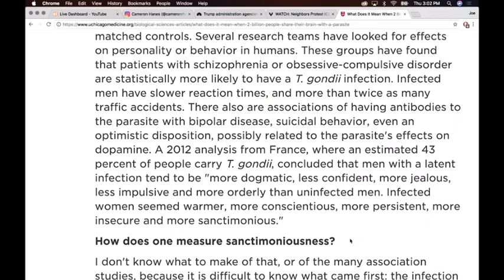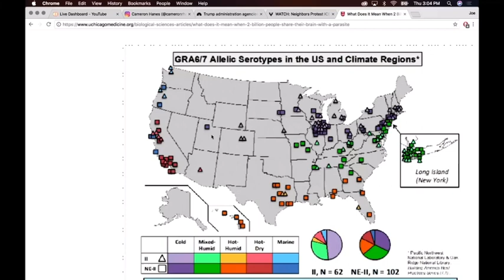A Parasite That Alters Your Brain | Joe Rogan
Joe Rogan talks about Toxoplasmosis Gandii, a parasite that affects human behavior